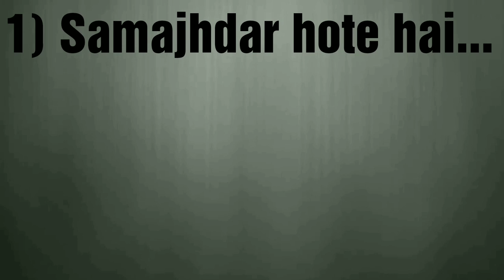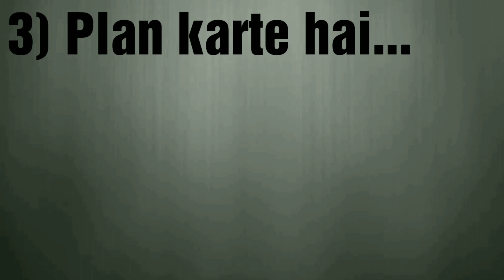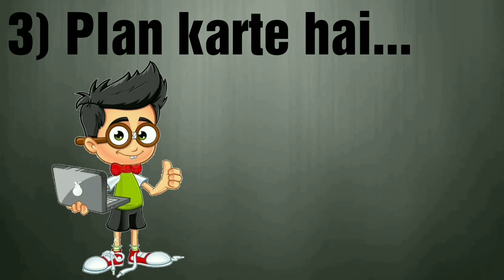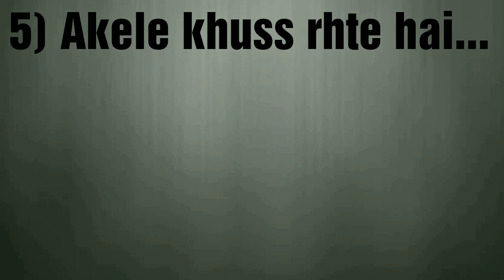ज्यादा सोचने वाले इस वीडियो को जरूर देखें | Jyada sochne wale logo ki khass baate | Path 4 Success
Dosto aaj ki is video me hum baat karne wale hai Jyada sochne wale or Kam bolne wale logo ki khass baate.

Tags-

1. Log Jyada kyu sochte hai.
2. Jyada sochne se kya hota hai.
3. Jyada sochna Kaise Kam kare.
4. Jyada sochne ke fayde.
5. Jyada sochne walo ki khass baate.